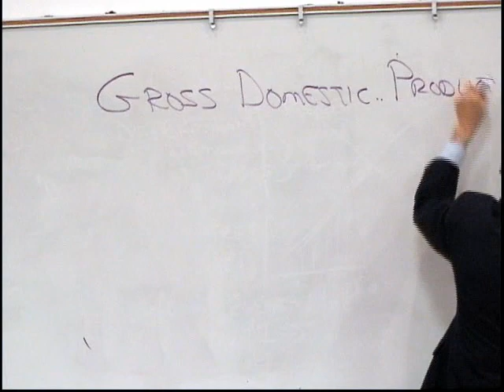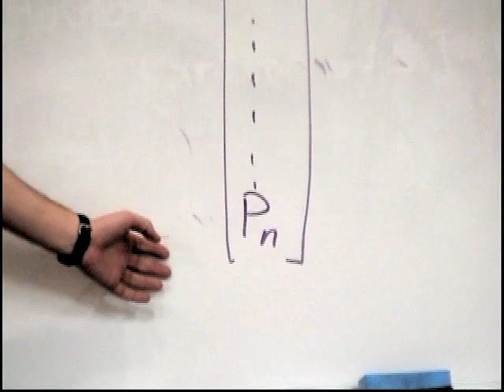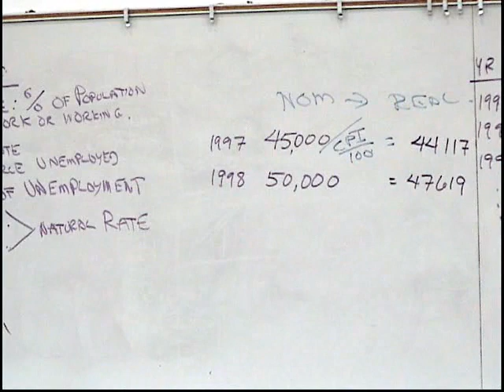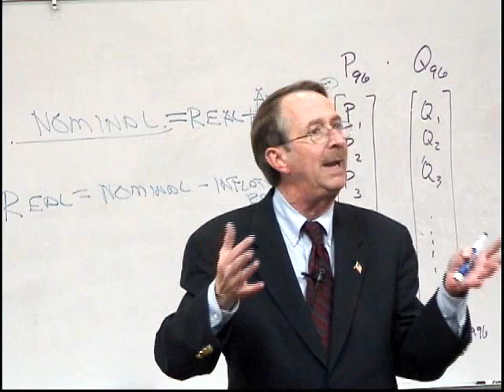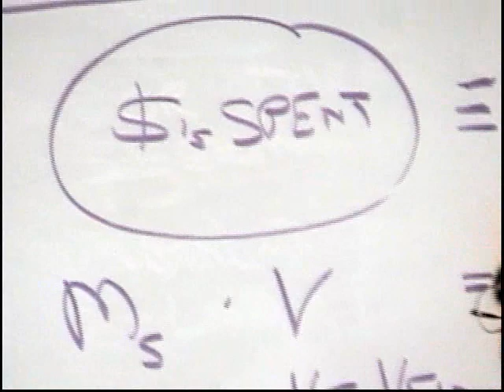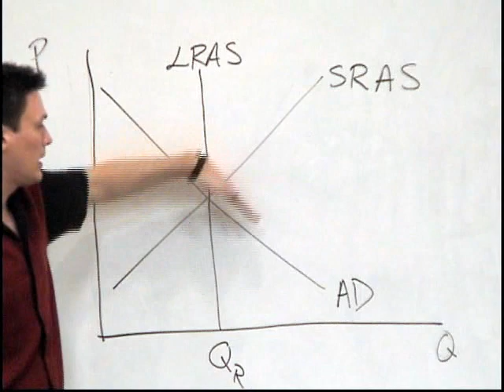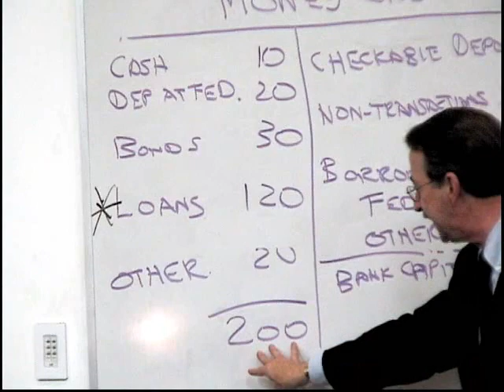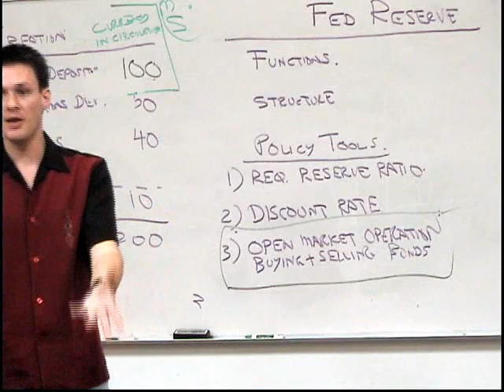BUS302 Macro Economics Stream 640x480